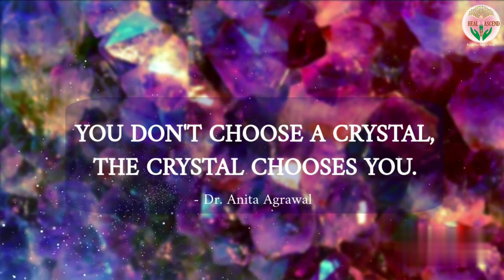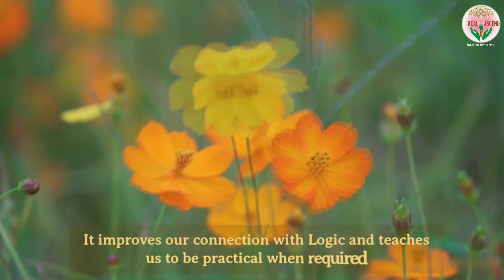Saturday Special Offer | Yellow Onyx | Heal and Ascend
Yellow Onyx Special Offer

Help us spread the knowledge of natural healing with natural crystals.

Love, Light & Reiki
Dr. Anita Agrawal